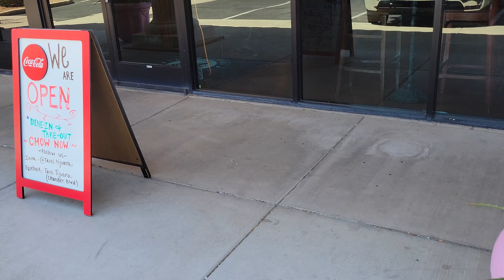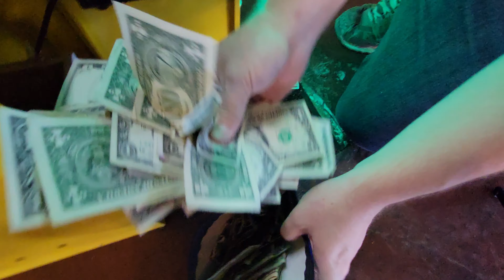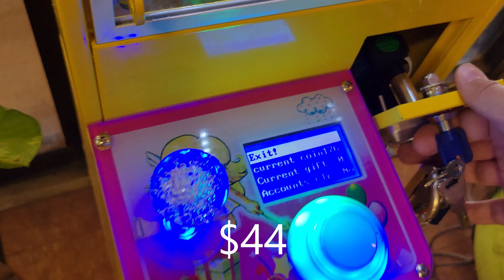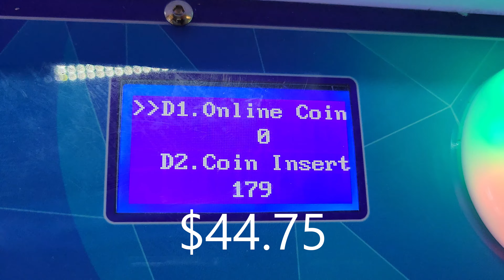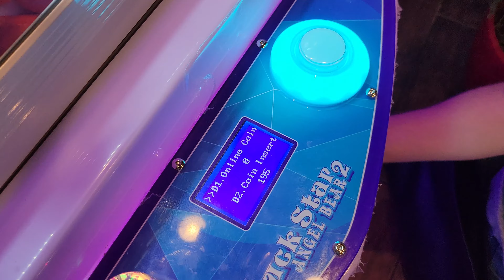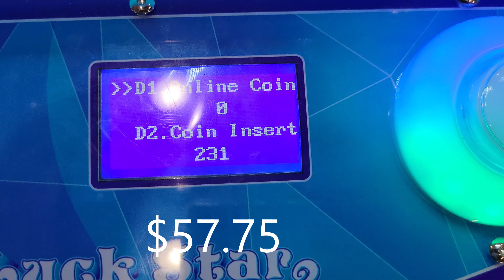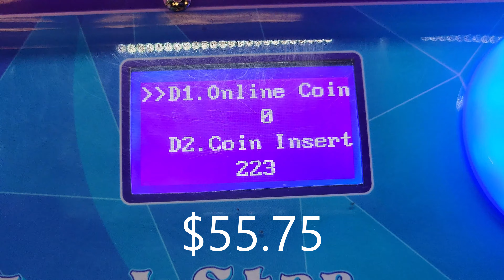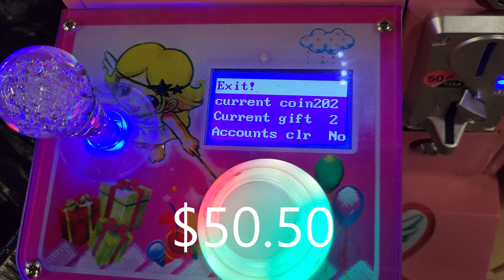One week collection Lets see how we did! - Vending Business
Charity:
American Association For Lost Children, Inc.

this is just to help save my viewers some money so enjoy =)

or
Tell Rainny you seen my channel and there will be a discount

Where to Purchase Mega Mini's

Candymachines Super Mini: this Link will actually support  @howardhospitalitygroup   if you purchase anything from this link! Might as well Help someone while helping yourself =)

This is the Golden House Mini =)